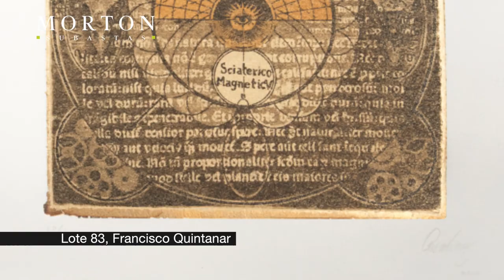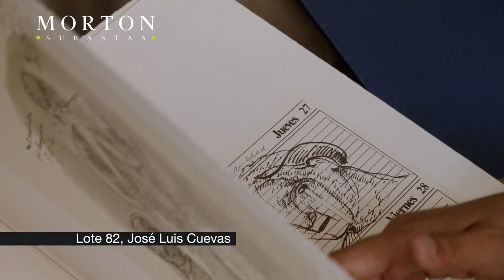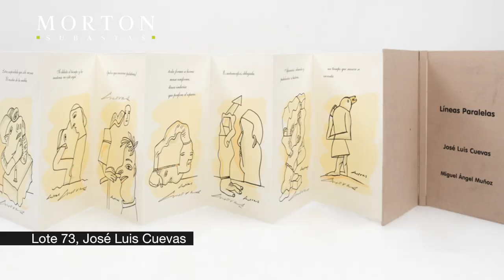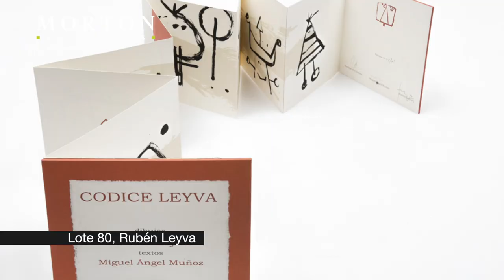Libros de Artista | Subasta de Pintura y Obra Gráfica